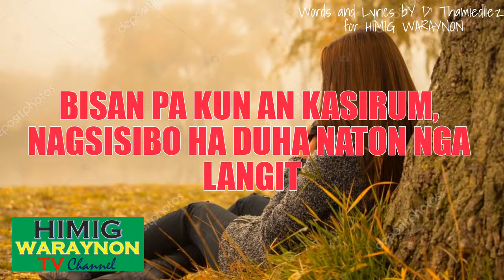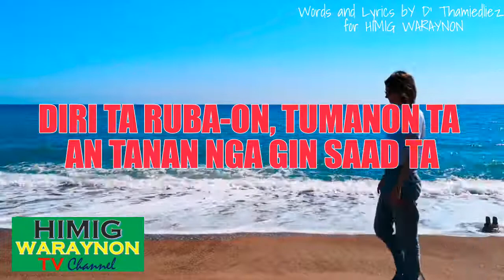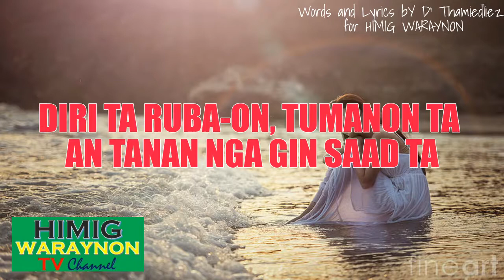AN SAAD AYAW RUBA-A, "DONT BREAK THE PROMISES", WARAY KARAOKE MINUS ONE VERSION.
This is a love song or loved Waraynon/Samarnon for wary speaking Karaoke lovers Words and Lyrics by D' Thamiedliez for HIMIG WARAYNON.